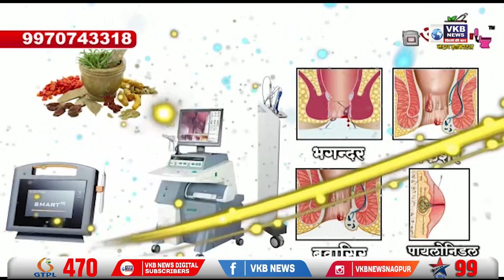बल्लारपुरत गटार सफाई करणाऱ्या कामगारांची विशारी वायु ने प्रकृति गंभीर